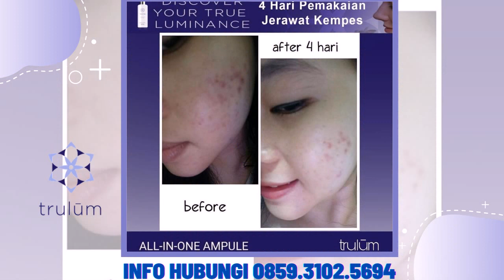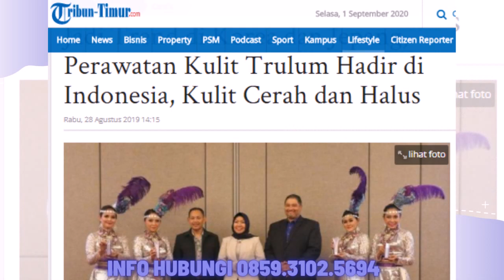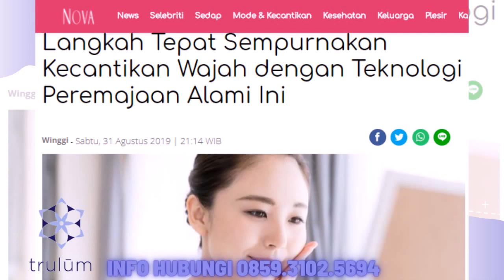Trulum Skin Care Synergy Meningkatkan Kehalusan dan Kelembaban Kulit wajah Bangko